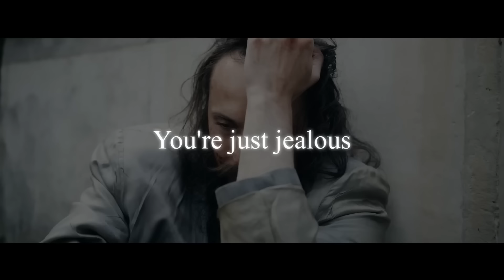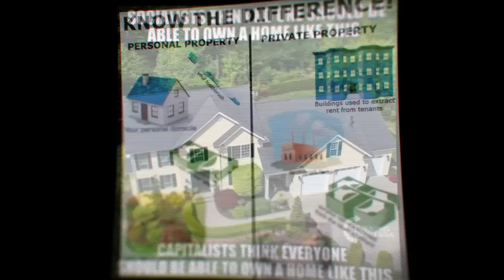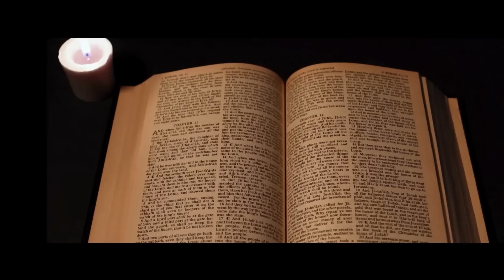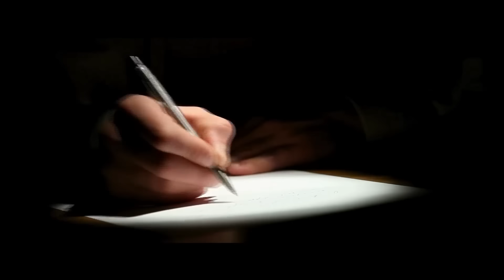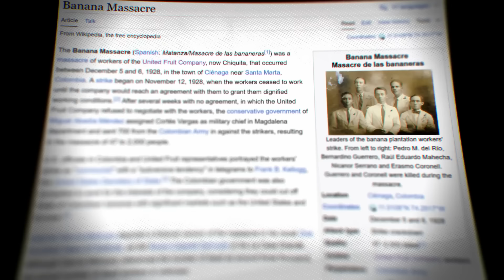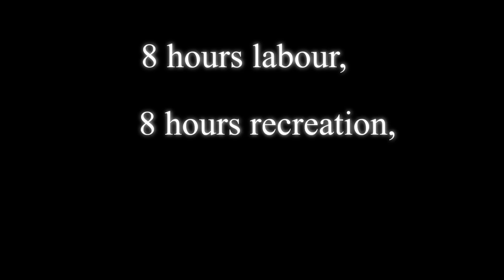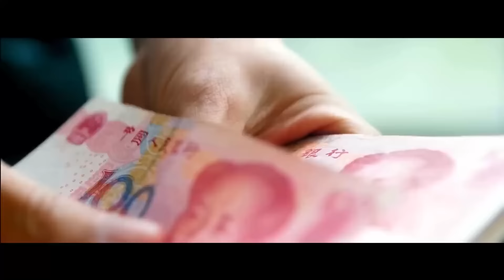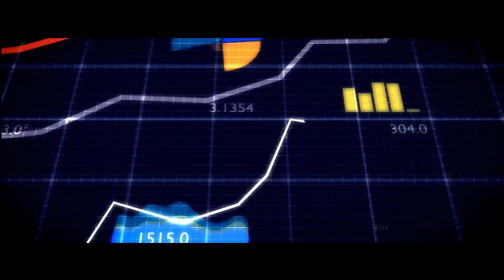Богатые коммунисты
Вы знаете, что в истории было много богатых коммунистов? То есть были люди, у которых на счету были миллионы, однако они пришли к социалистическим идеям. В этом ролике упоминаются дворянин Владимир Ленин, владелец фабрики Энгельс, а также сын владельца плантаций Фидель Кастро. Но были и те, кто заработал богатство, и всё равно это не помешало им прийти к коммунистическим взглядам. Например, Альберт Эйнштейн точно не бедствовал, но написал статью «Почему социализм?». В юной коммунистической лиге состоял американский рэпер Тупак Шакур. Тот же Чарли Чаплин сказал: «Я не коммунист, но с гордостью могу сказать, что настроен довольно прокоммунистически». За коммунистические убеждения высказывалась Мэрилин Монро, и есть подозрения, что за это она и была убита. Пабло Пикассо, владевший состоянием, по современным меркам оценивающимся в миллиард долларов, тоже был коммунистом. Незрелые социалистические убеждения были у Оскара Уайльда.

Все эти факты доказывают нам, что никакого противоречия в богатых коммунистах нет. Коммунистические убеждения — это взгляд на мир и стремление устроить более справедливое общество. Часто к ним приходят через бедность, а иногда — через понимание и изучение общества. Если завтра нагрянет революция, то настоящие коммунисты спокойно отдадут свои богатства в общий фонд ради благополучия общества. Так было во время Октябрьской революции, и так будет в будущем.

Вы можете поддержать развитие канала:
Казахстанцам - 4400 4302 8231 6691
Россиянам - 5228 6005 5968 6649
*Пишите с указанием, что для Красной Юрты.
Заходите на наш новый сайт!

00:00 Могут ли богатые люди выступать за социализм?
03:56 Фридрих Энгельс
08:48 Фидель Кастро
10:51 Роберт Оуэн
14:20 Мао Цзэдун
14:39 Пётр Кропоткин
15:11 Стример Людвиг
16:39 Заключение